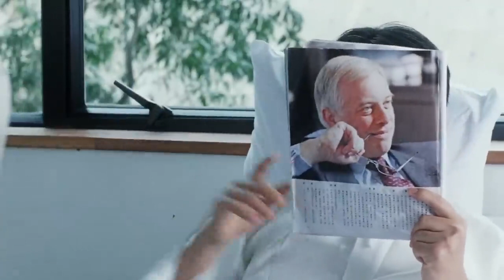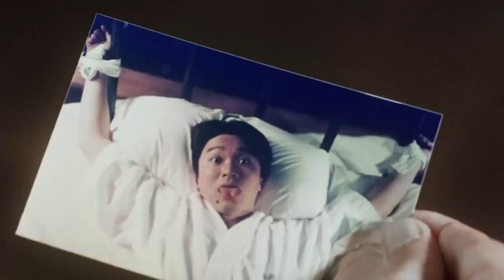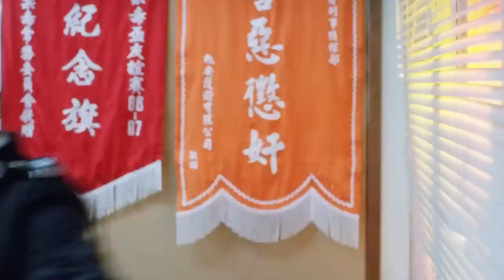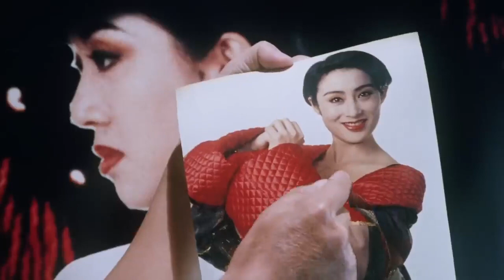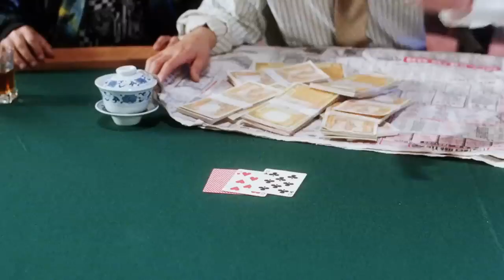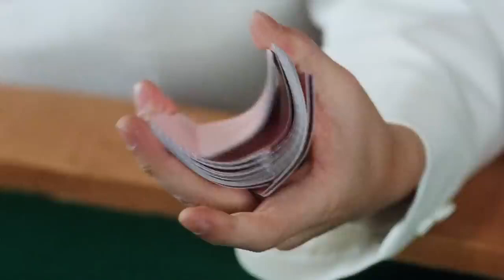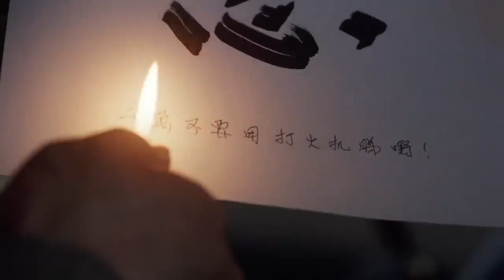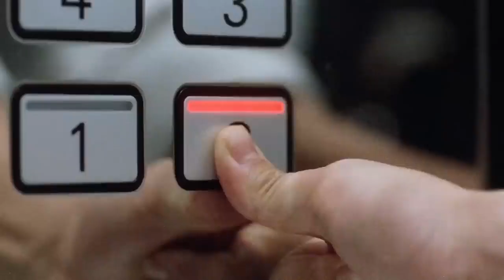ANG RESBAKER Sa Skul//Tagalog dubbed movie